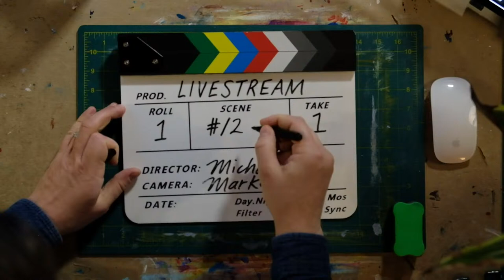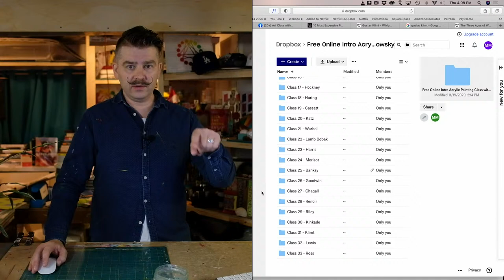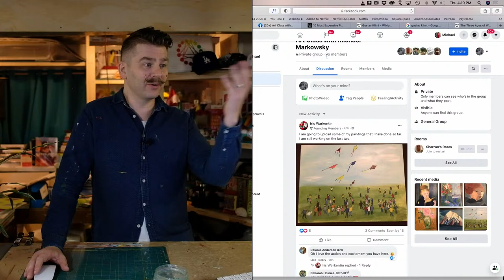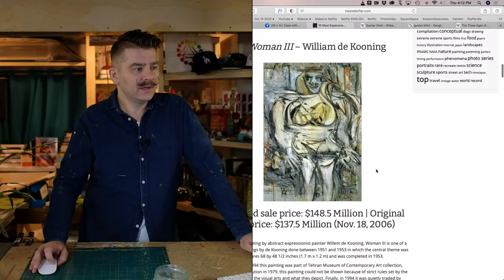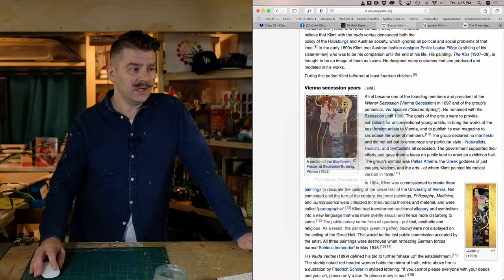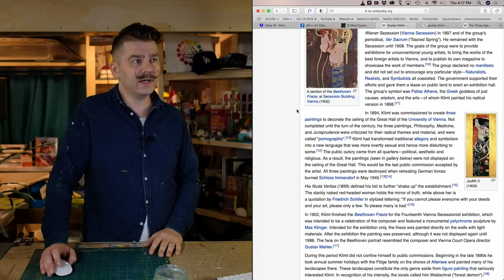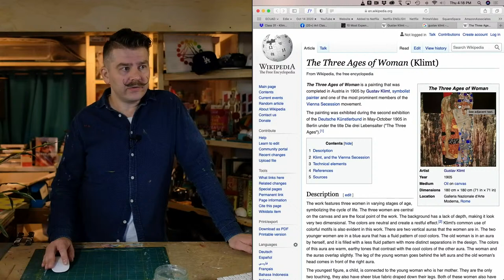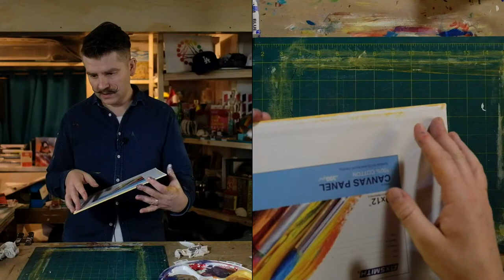Paint Gustav Klimt's "Mother & Child" (1905)! – Free Intro to Acrylic Painting Class #32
SUGGESTED SUPPLIES

CARBON PAPER to transfer outline drawings onto canvas:

PAINT BRUSH CLEANER:

00:00